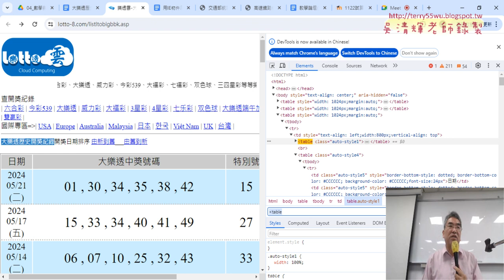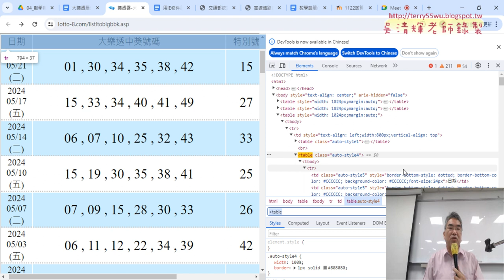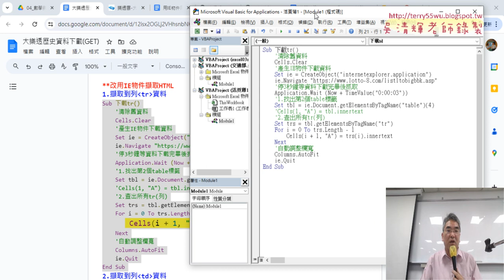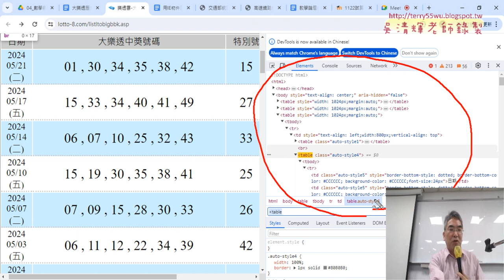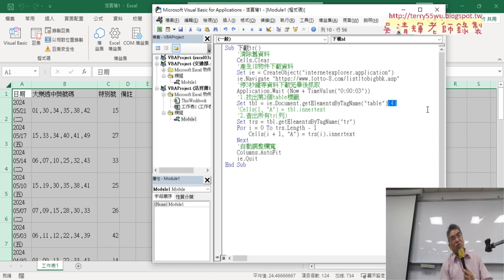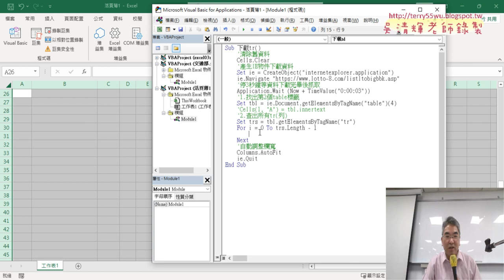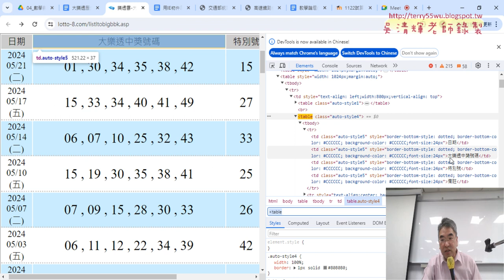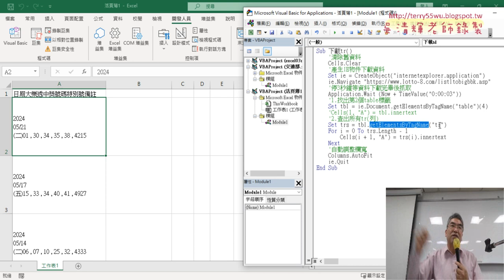02 用IE物件擷取HTML與擷取到列tr資料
上課內容：
01_重點複習與用IE物件爬取大樂透資料
02_用IE物件擷取HTML與擷取到列tr資料
03_用IE物件擷取擷取到列的td標籤資料
04_取的第一列內的四個th標籤內文字
05_取第二列以後的一個th與四個td標籤內文字

課程理念：
1.以循序漸進的方式, 透過詳細的說明和實用的50個Excel VBA範例,
2.進而解說EXCEL與資料庫的結合，甚至將EXCEL當成資料庫來使用，

吳老師  113/5/24